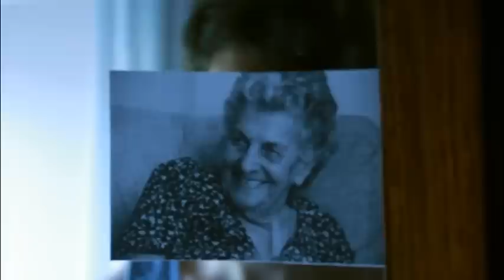The Pills - Il Mercatino Vintage [ENG SUBS]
SEGUI THE PILLS SU FACEBOOK!

- "Un cinepanettone con la barba, Enzo Salvi con le Clarks, Massimo Boldi coi Cheap Monday" cit.

THE PILLS è una Sketch - Comedy sul web interamente ideata, scritta, interpretata e prodotta da:
Luca Vecchi
Luigi Di Capua
Matteo Corradini
con l'aiuto di Mattia Coluccia e Dario Matteo Sparanero

Interpretata anche da:
Federica Marcaccini
Luca Di Capua
Betani Mapunzo
Valerio Di Benedetto
Matteo Quinzi

Staff tecnico:
Paolo Ravalli
Francesco Erba
Francesco Fanuele

il tutto sponsorizzato, pubblicizzato e prodotto dai ragazzi di Dudemagazine.it (Andrea Pergola, Marco Fagnocchi, Federico Bisozzi e Antonio Bussu)

Special Guests
Marini Maria Vittoria
Matteo Liuzzi